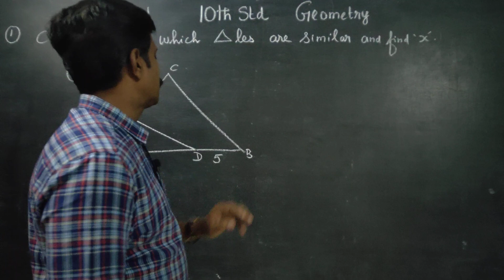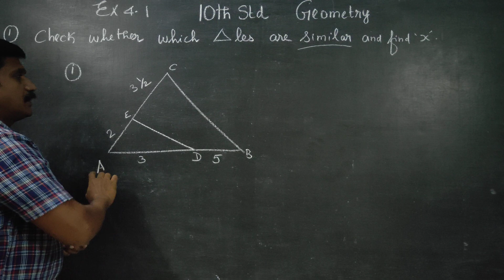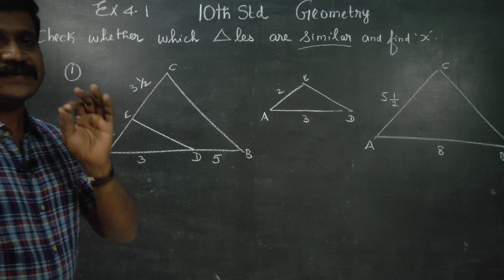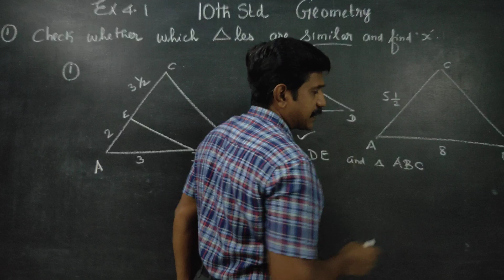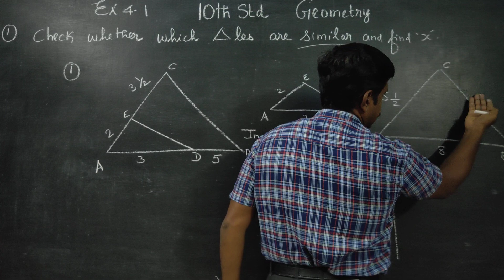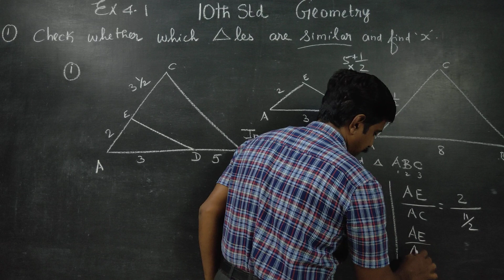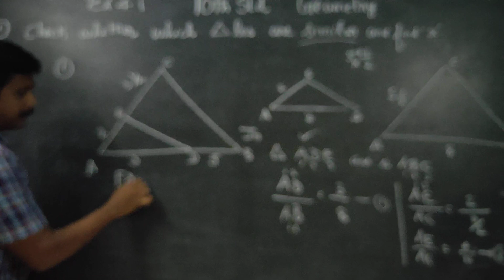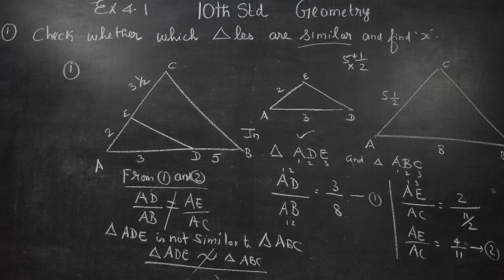10th Std Maths Ex.4.1(1)(i) Check whether which triangles are similar and find the value of x